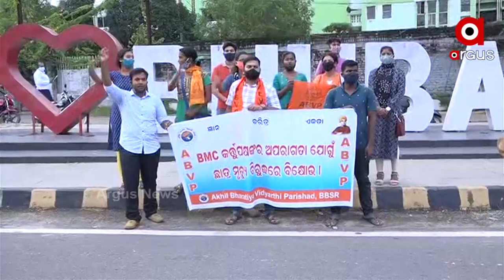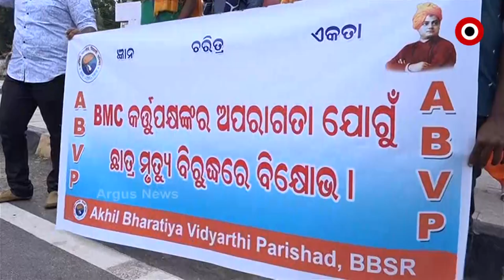ବି.ଏମ.ସି ର ଅପାରଗତା କୁ ନେଇ ABVPର ମାଷ୍ଟରକ୍ୟାଣ୍ଟିନ ଠାରେ ବିକ୍ଷୋଭ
ଭୁବନେଶ୍ୱର ଭଳି ସ୍ମାର୍ଟ ସିଟି ରେ ଜଣେ ଦଶମଶ୍ରେଣୀ ଛାତ୍ର ଡ୍ରେନ ରେ ଭାସିଯାଇ ମୃତ୍ୟୁବରଣ କରିବା ଅତ୍ୟନ୍ତ ଦୁର୍ଭାଗ୍ୟଜନକ  । ବିଏମସି ରାଜଧାନୀରେ କିପରି ଡ୍ରେନେଜ ସମସ୍ୟା ର ସମାଧାନ ହୋଇପାରିବ ସେଥିପ୍ରତି ଧ୍ୟାନ ଦେଇ ସମାଧାନ କରିବା ପାଇଁ ଦାବି ରଖିଲା ଅଖିଳ ଭାରତୀୟ ବିଦ୍ୟାର୍ଥୀ ପରିଷଦ ।